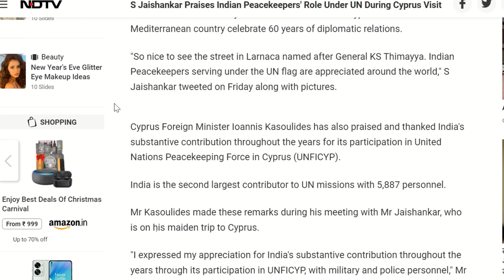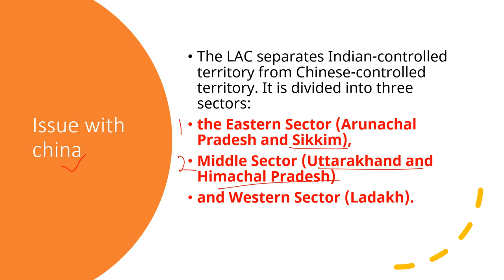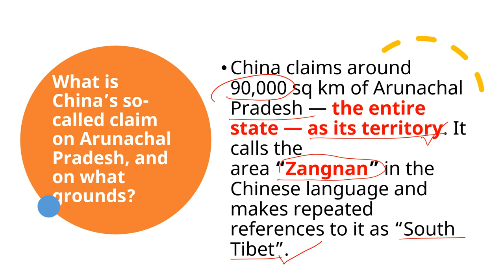Jaishankar raised India power at Internationally given answer to china |world affairs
videos related to current affairs from India and the world with prospective of UPSC current affairs and other related exam preparation